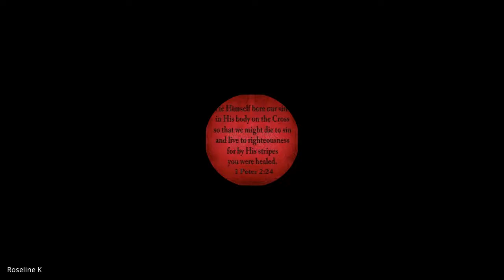The Holy Spirit | Lecture 34 : BC108-HS-20211125